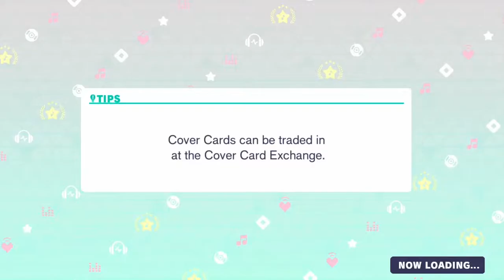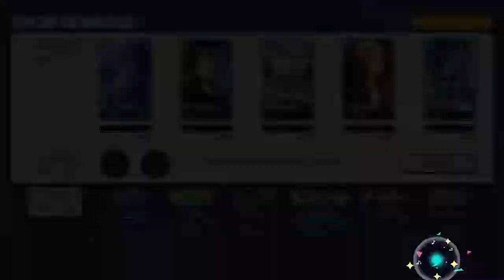Haikei Doppelganger (Full Combo) (Expert 28) Colorfull Stage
Note Speed: 11
English version
Completed in a few hours and attempts